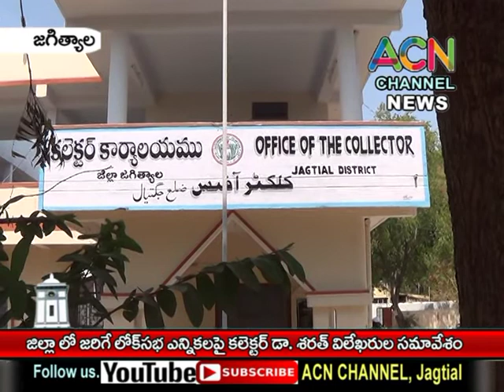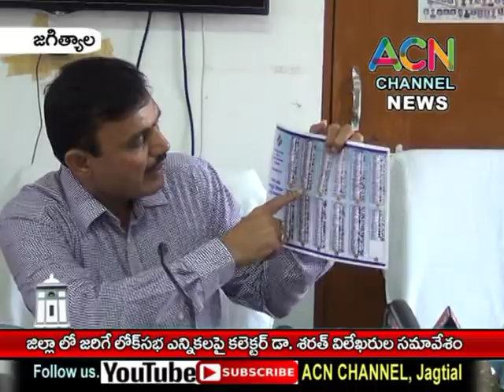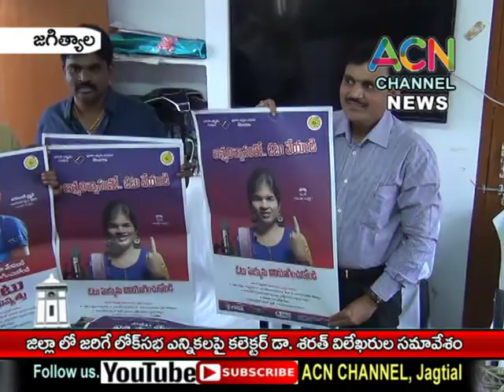జగిత్యాల : జిల్లాలో జరిగే లోక్ సభ ఎన్నికల సరళి పై కలెక్టర్ డా. శరత్ విలేఖరుల సమావేశం